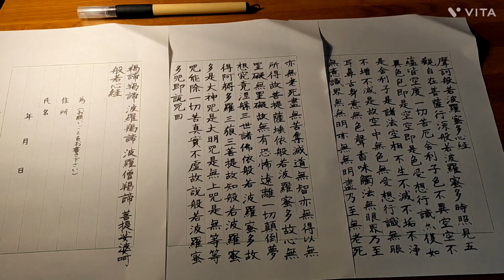sushi pilates facemask sutracopying